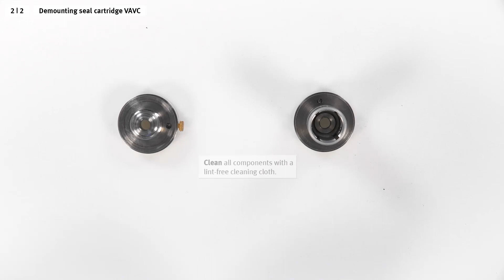VZQA: Replacing seal cartridge VAVC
This Festo service2see tutorial is about replacing the seal cartridge VAVC at the pinch valve VZQA.
00:00 Demounting seal cartridge VAVC
01:31 Mounting seal cartridge VAVC

This video shows the instructions at the following products as an example:
- pinch valve VZQA-C-M22C-6-TT-V2V4E-4, parts number 574418
- seal cartridge VAVC-Q2-M22C-15-E, parts number 418619

Festo Service – the channel around the topic service and support. Commissioning, configuring, using and repairing the Festo products easily and quickly. The tutorials of service2see and software2see will support you!

Further information and helpful links
Festo pare parts catalogue l Spare parts, accessories and dimensions

Safety instructions
All guidelines, regulations and specifications applicable in the country in which you are located must be complied with before, during and after carrying out this work.
Only qualified specialized personnel who have undergone training and instruction are permitted to install, repair and commission the equipment; such work must be carried out in accordance with the operating instructions for the products concerned. All equipment must always be switched off before commencing maintenance and repair work. All power supplies must be permanently disconnected.
Some protective devices are taken out of operation during maintenance and repair work. They must be properly reinstalled and put back into operation immediately after the work has finished, and their correct functioning must be checked.
Prior to starting work you must read and understand the safety instructions and the instructions for handling the product in full. You must also ensure compliance with these instructions at all times whilst carrying out your work. No liability whatsoever shall be accepted for damage caused by noncompliance. Although every care has been taken when drafting these instructions, Festo SE & Co. KG does not accept any liability for any errors they may contain or the consequences of such errors. Likewise, no liability is accepted for direct or consequential damage resulting from incorrect use of the products and tools.
Compliance with the applicable regulations governing occupational safety, safety engineering and interference suppression, as well as the stipulations contained in these operating instructions, is a mandatory requirement when working with the products.
Should you have any questions or concerns, please contact Festo SE & Co. KG directly. Do not start work until these questions or concerns have been clarified.